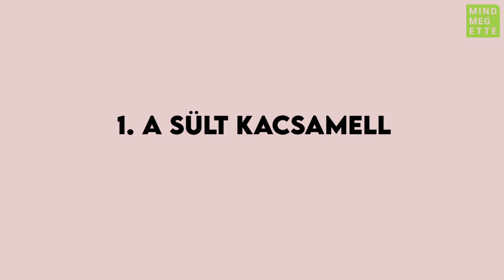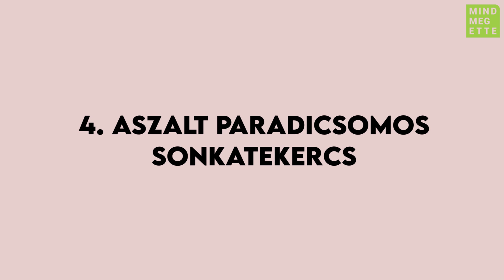Ünnepi hidegtál húsvétra | Mindmegette.hu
Mészáros Balázs séf a Mindmegette konyhájában különlegesen gazdag tavaszi, húsvéti hidegtál elkészítését mutatja meg nektek. Rengeteg finomság kerül a tálra az  aszalt paradicsomos sonkatekercstől kezdve a franciasalátán, a töltött tojáson keresztül a sült kacsamellig nagyon széles a kínálat. Érdemes kipróbálni!

Kétségtelen, hogy ezek az ételek a húsvéti asztal különlegesen finom ételei lesznek. A videó és Balázs körültekintő útmutatása, javaslata alapján ti is könnyedén elkészíthetitek  húsvéti hidegtálat. Megismerhetitek például a francia saláta készítését, vagy az aszalt paradicsomos sonkatekercs készítésének titkait, fortélyait. Csak ajánlani tudjuk.

A HÚSVÉTI HIDEGTÁL HOZZÁVALÓI

A kacsamell sülthöz:
* 2 kacsamell
* só, bors

Az aszalt paradicsomos sonkatekercshez:
* 10 dkg serrano sonka (szeletelt)
* 20 dkg feta sajt
* 10 dkg aszalt paradicsom olajban

A mustáros töltött tojáshoz:
* 4 tojás
* 2 ek magos mustár
* só, bors
* pár csepp chili szósz

A franciasalátához:
* 40 dkg francia zöldségkeverék kiolvasztva
* 2 alma
* 4 csemege uborka (nagyobb)
* 6 ek majonéz
* 2 ek mézes mustár
* pár csepp citromlé
* só, bors

Hideg hozzávalók a hidegtálhoz:
* 1 dl olívaolaj
* 1 csokor retek
* 10 dkg rukkola
* 10 dkg olívabogyó
* 10 dkg koktélparadicsom
* 10 dkg mozzarella golyó

Kövessetek minket